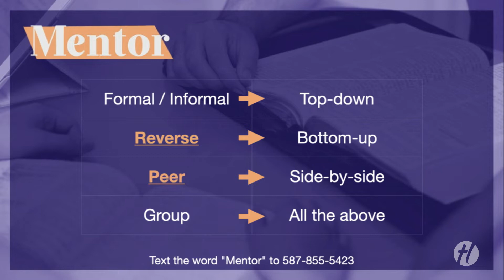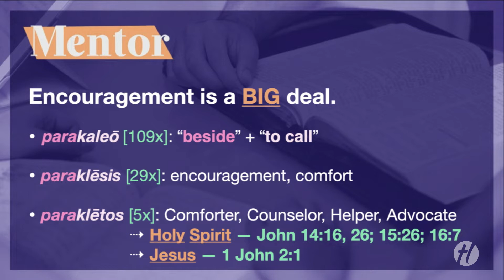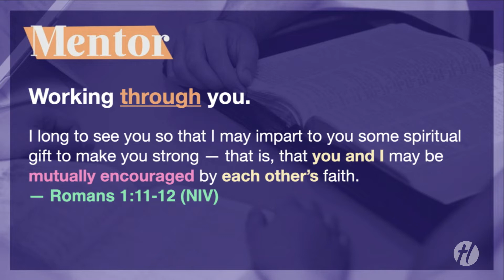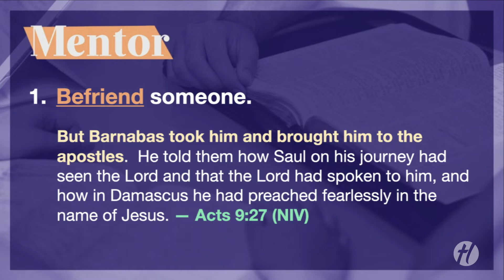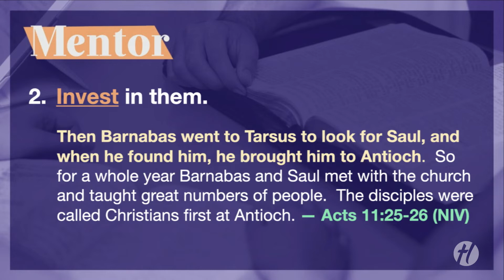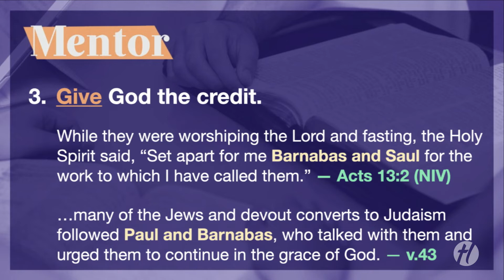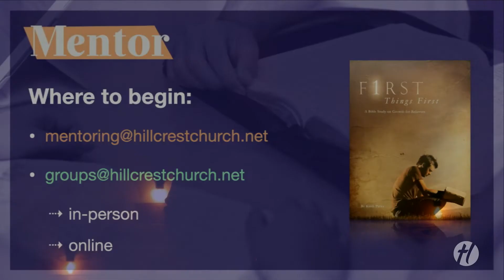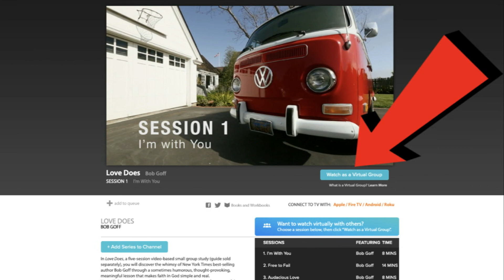The Power of Encouragement — Hillcrest Church